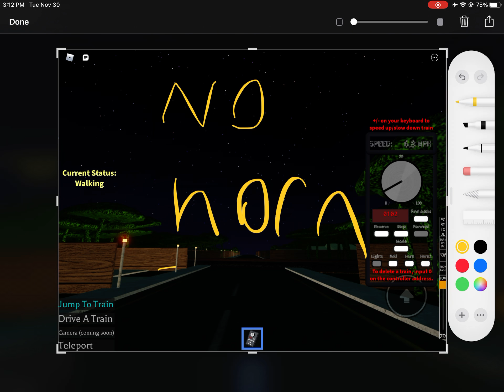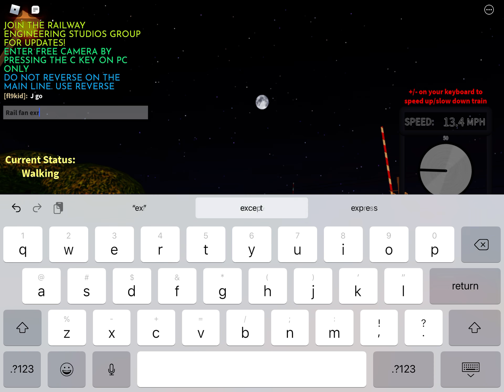FEC ROCK TRAIN